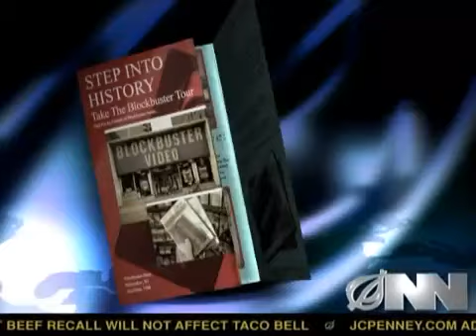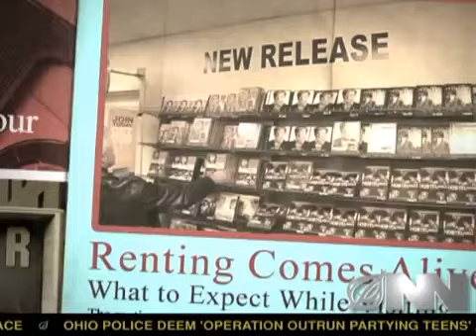Blockbuster Museum Offers Glimpse Of Movie Renting Past - The Onion